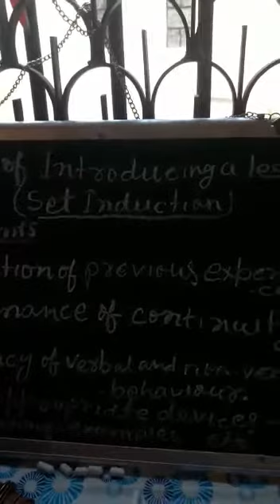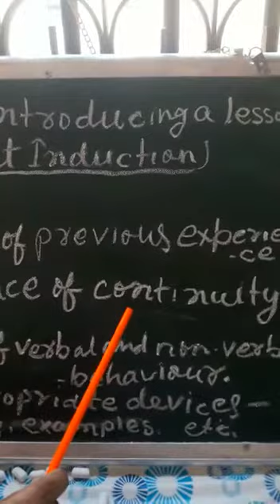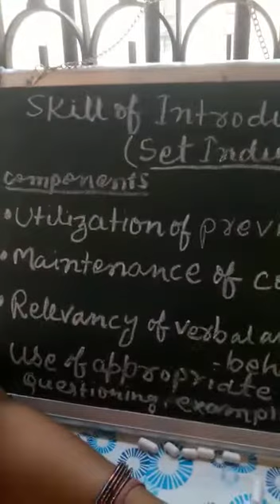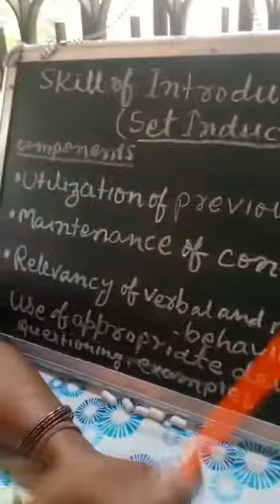Micro teaching skill Set Induction